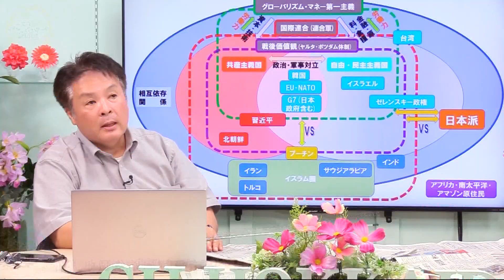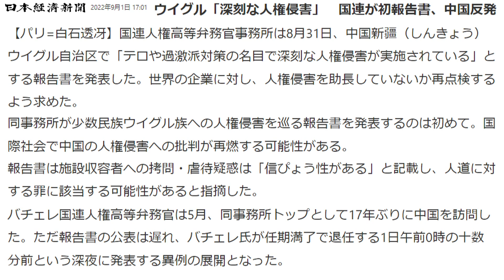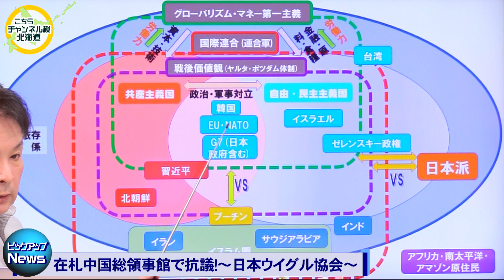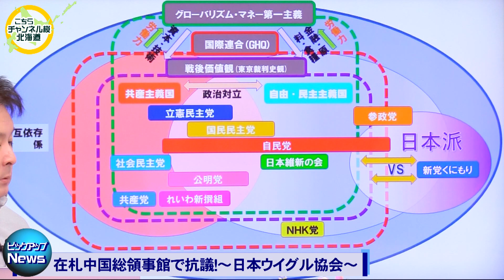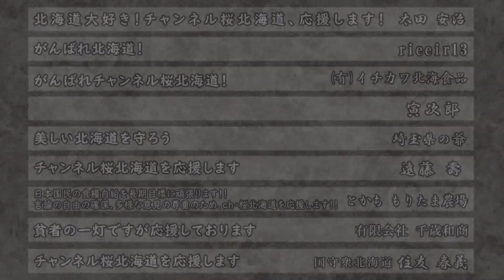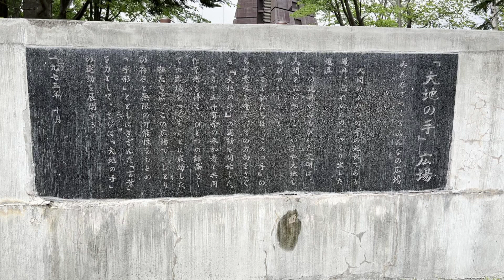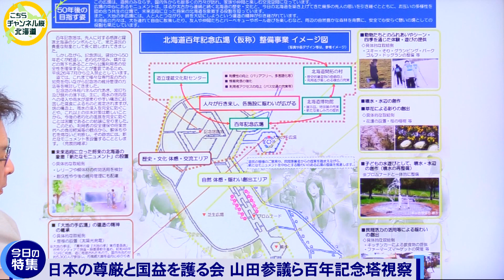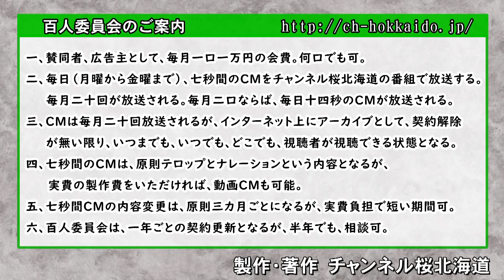【ch桜北海道】在札中国総領事館で抗議！～日本ウイグル協会～／山田参議ら百年記念塔視察[R4/9/2]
■今日のピックアップニュース
◇在札中国総領事館で抗議！～日本ウイグル協会～→01:54
◇日本の尊厳と国益を護る会 山田参議ら百年記念塔視察→18:02